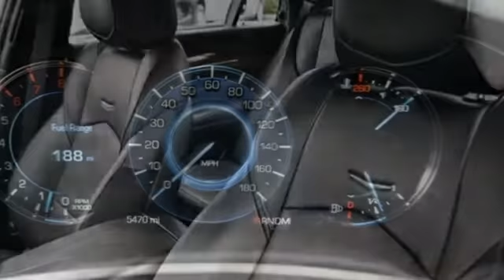2016 Cadillac CTS Sedan Woburn, MA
Year: 2016
Make: Cadillac
Model: CTS Sedan
Trim: V-Sport Premium RWD
Engine: 3.6L V6 Cylinder Engine
Transmission: Automatic
Color: Red Obsession Tintcoat
Interior: Jet Black Jet Black Accents
Mileage: 5210
Stock #: P1940
VIN: 1G6AV5S84G0122492
Highlights of this 2016 Cadillac CTS Sedan V-Sport Premium RWD include: ONLY 5,210 Miles! REDUCED FROM $42,995! Navigation, Heated Leather Seats, Moonroof, Rear Air, Panoramic Roof, Turbo Charged, Aluminum Wheels, TRANSMISSION, 8-SPEED AUTOMATIC, ENGINE, 3.6L V6 TWIN TURBO DI, DOHC. WHY BUY FROM US? HAND PICKED! LOW MILEAGE! LOW PRICE! #1 'V'- BEST BUYS!! Our unmatched service and diverse Cadillac inventory have set us apart as the preferred dealer in Woburn. Visit us today to discover why we have the best reputation in the Woburn area. OPTION PACKAGES LPO, SAPELE HIGH-GLOSS WOOD INTERIOR TRIM KIT, LPO, ALL-WEATHER MAT PROTECTION PACKAGE includes (VAV) Premium all-weather floor mats, LPO and (VLI) Premium all-weather cargo mat, LPO, CADILLAC CUE INFORMATION AND MEDIA CONTROL SYSTEM WITH EMBEDDED NAVIGATION: AM/FM stereo with embedded navigation, 8' color information display, three USB ports, auxiliary input jack UNDER HEARD OF! WOW! 5K MILES! 2016 CTS V-SPORT! UNDER BOOK! WELL EQUIPPED! FUN & FAST!!! : ) *** RARE-2016- V-SPORT CTS** BARELY USED** FEATURING - 430 HP TWIN TURBO!! MATED TO A DUAL SHIFTING 8 SPEED AUTO TRANS! POWERING 430 FT POIND OF TOURQE! + PREMIUM PKG! & TRUELY TOO MANY OPTS TOO LIST!! The 2016 Cadillac CTS is a formidable competitor against the likes of the BMW 5 Series, Mercedes-Benz E-Class, Audi A6 and Lexus GS. And why not? It follows the same formula of offering a variety of strong engines powering the rear or all four wheels. It comes with a plethora of high-tech features standard, with many more on the options list. It can be configured as an entry-level premium offering with a fuel-efficient 4-cylinder, or a pavement-ripping super sedan with the new CTS-V'Sports 430-horsepower Turbo-charged V6. This year a new V6 engine, enhanced CUE infotainment system, a standard 8-speed automatic transmission, and a host of other improvements sharpen this Cadillac's edge against its competition.' YES U GET IT ALL @ COLONIAL '

WE'VE BEEN PUTTING DREAMS IN DRIVEWAYS SINCE 1963.
We would like to thank you for visiting our website and considering us for the purchase of your next new or pre-owned vehicle. It is our goal to provide you with an excellent purchase and ownership experience.

Let us introduce you to our staff, show you some of our special vehicle offers, and take you through our complete line of new and pre-owned inventory. We can help you find exactly what you are looking for.
Address:
201 Cambridge Road